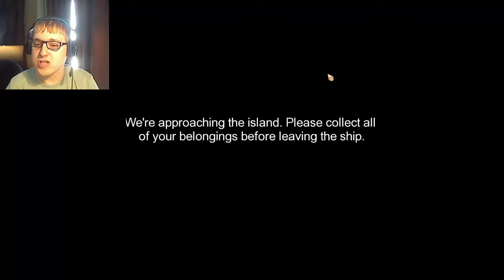A CUTE NEW FARMING GAME|Pumpkin Days #1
Today we try a cute new farming game that i saw while i was at PAX South, and there is a lot to do in this tiny town before we can go exploring